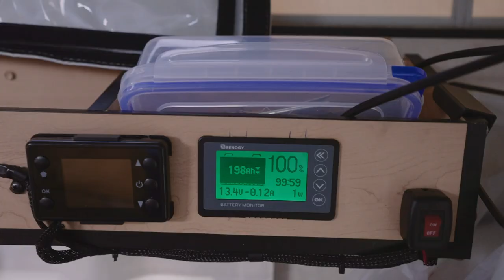It 𝗙𝗜𝗡𝗔𝗟𝗟𝗬 𝗵𝗮𝗽𝗽𝗲𝗻𝗲𝗱 I GOT A CAMPER!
Recently I made one of my biggest dreams come true and documented my journey towards this dream over three video episodes. The last episode was pretty action-packed, as I went from the desert to Lima and back towards the mountains.

My Travel Photography Course

The Light-based Presets & Photo-editing Training Videos package

In THIS episode, I drive from the place where I almost lost my car back to my girls, and the area I’ve called home for over a year.

I know that many of you still can’t travel the way you’d like to. These videos have been an invitation to join me and to get your travel fix in at least some way. I hope that you’ve enjoyed them. I’d love to hear your thoughts.